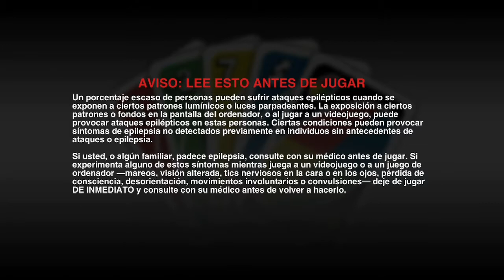UNO - Episodio 53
Estamos jugando Sr. Barajas y yo a un modo de juego del UNO con música de fondo con copyright. Es la versión nevada del juego original.